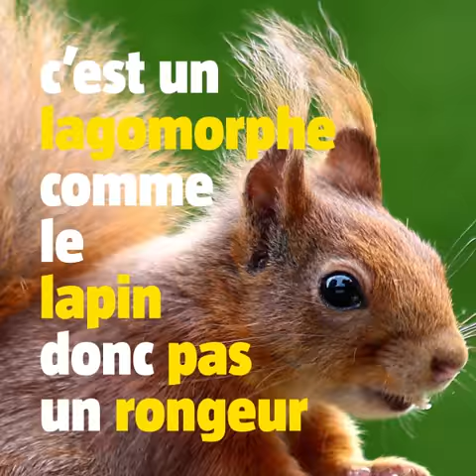Ceci n'est pas un lapin (#11)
Ceci n'est pas un lapin!
Découvrez les différences entre lapin de garenne et lièvre brun.
Votre nouveau rendez-vous avec La Salamandre tous les lundis !